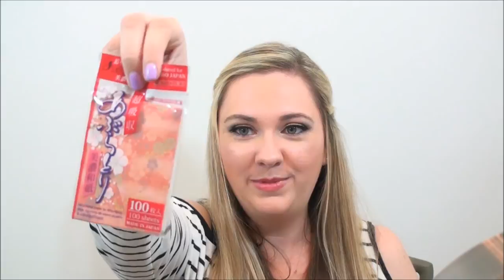EPIC Gift Haul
♡ PLEASE THUMBS UP IF YOU LIKE! =)

ELF HD Lifting Concealer in Fair
Covergirl 3 in One Foundation
Foundation applied with a damp beauty blender
Lorac eyeshadow base
MAC Single Shadow in Satin Taupe
Benefit Gimme Brow in Light
Jordana Fabuliner Eyeliner in Black
Physicians Formula Organic wear Mascara in Black
Boujouis Bronzer for Contouring
Too Faced Sweet Heart Blush
Revlon Highlighter in Brighten
Revlon Lip Butter in Sweet Tart
Hard Candy Lip Gloss in Swan Lake